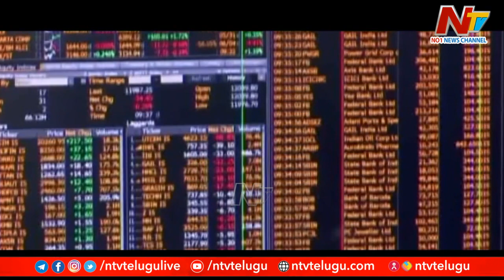Stock Markets: Sensex Ends 509 Pts Lower | Ntv